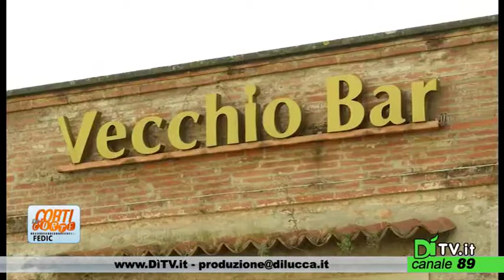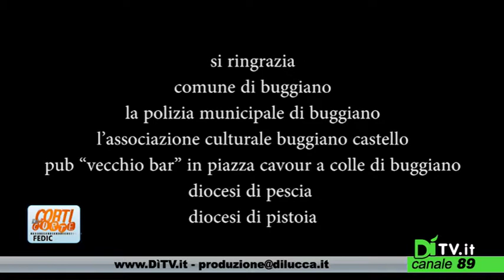Corti di Corte - Puntata351 Alessio Biagioni